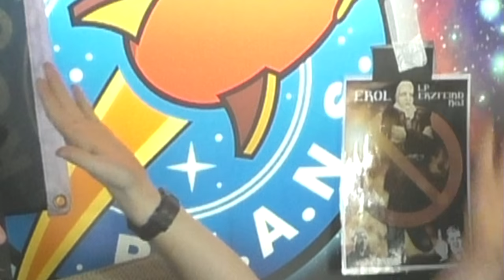[96] Let's Play Gothic 2 mit Michael und Krogmann | 21.12.2016